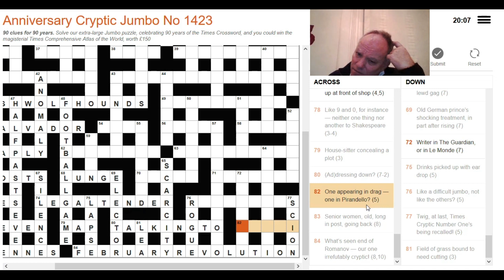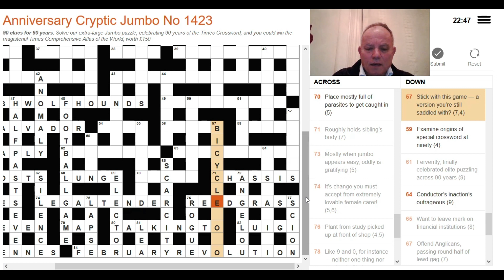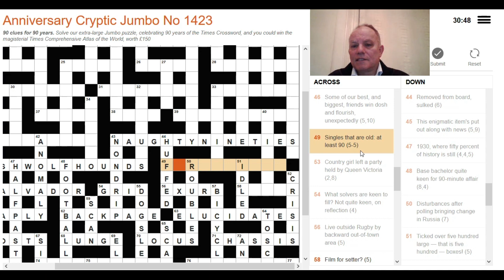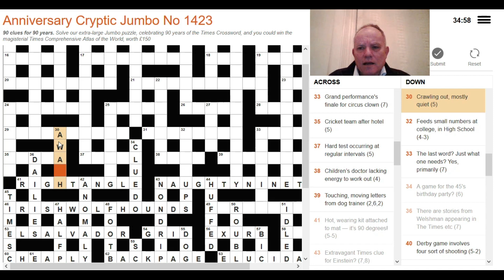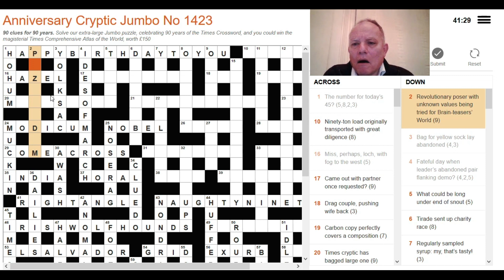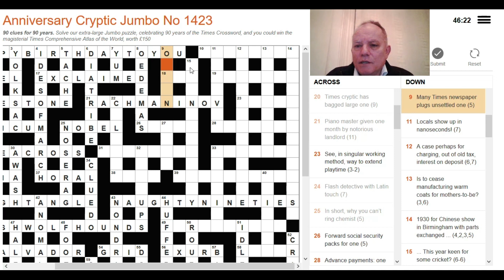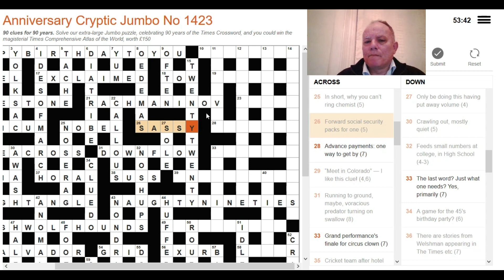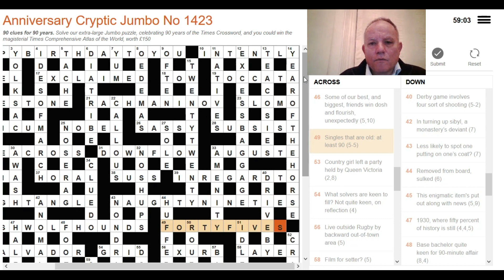The Times's 90 Birthday Special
A Jumbo Crossword with some wonderful cryptic clues, celebrating the Times Crossword's 90th anniversary. This is a big puzzle so it takes a while to solve!

Don't forget to look up crackingthecryptic on Instagram for a daily explanation of a single clue - you don't need to follow!